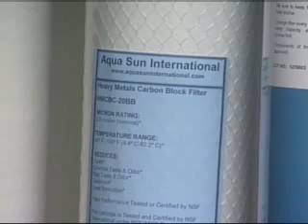Solar Water Purification Systems to help with Haiti Relief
Aqua Sun International helped the relief effort in Haiti by supplying Portable Solar Powered Water Purification Systems.